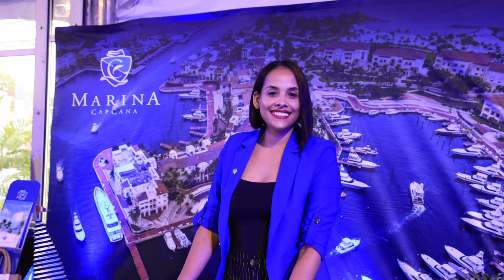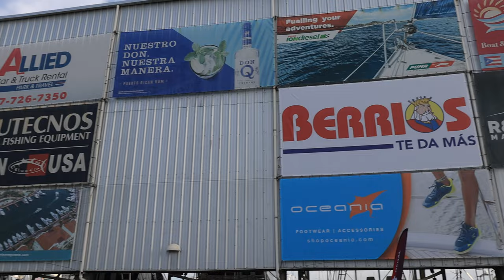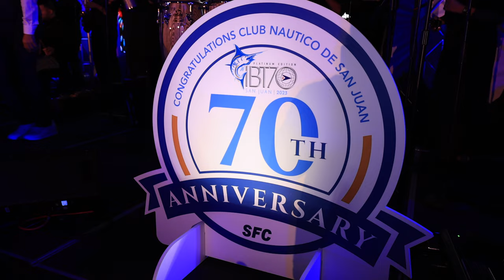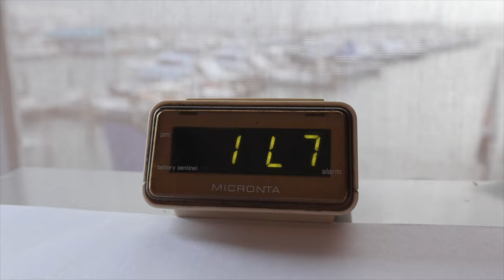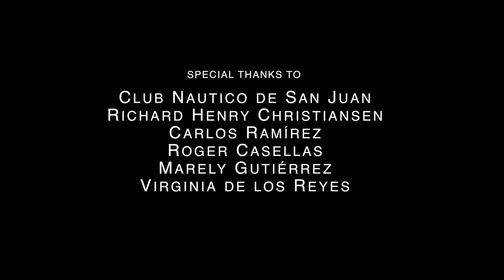IBT70 International Billfishing Tournament Recap 2023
A Grand Finale in The 70th International Billfish Tournament in San Juan 🇵🇷

From Thrilling Day One to Team Quantified's Victory! 🏆🔥

From the first cast to the final seconds, the 70th International Billfish Tournament was a masterpiece of angling excitement! With an electrifying start of 26 releases on day one, the tournament escalated into a fierce battle that had us all on the edge of our seats!

Team Quantified from Texas emerged victorious, their dedication, strategy, and skill set the stage for a well-deserved triumph. Bravo, Team Quantified! 🏆🌴

🥈 Pillo showcased their prowess with a stunning display, securing an impressive 2nd place. And let's not forget Nage, whose determination led them to a strong 3rd place finish. The competition was fierce, each release a testament to the camaraderie and passion that define this tournament. 🌟🐠

As the sun sets on this historic event, we extend our heartfelt gratitude to every angler and sponsor who made this tournament an unforgettable success. Your dedication and spirit made this tournament as masterful as its predecessors, and for that, we salute you!

Until we cast our lines again, tight lines and a heartfelt thank you from the depths of the sea!